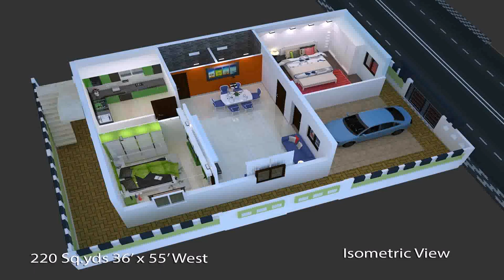Indian House Plans 2bhk